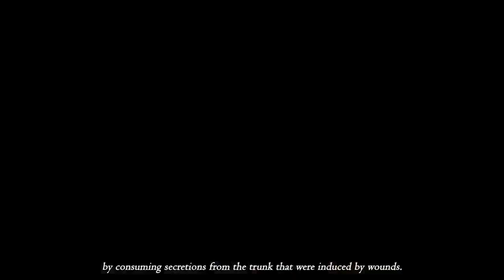amazing trees in the world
In this video you will know about some amazing & mind blowing trees, that exist in the world.
1) Methuselah Tree (Oldest Tree on Earth)
2) Rainbow Eucalyptus
3) Great Banyan (Largest Tree)
4) Dragon Blood Tree
5) Hyperion (Tallest Tree)
6) Bottle Tree
7) Pillalamarri
8) Manchineel Tree (Most Toxic Tree)